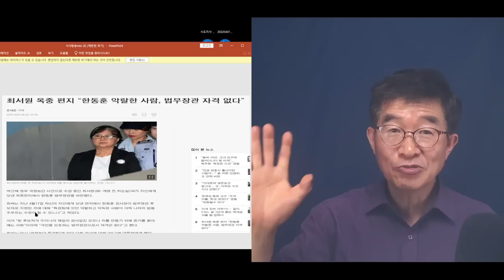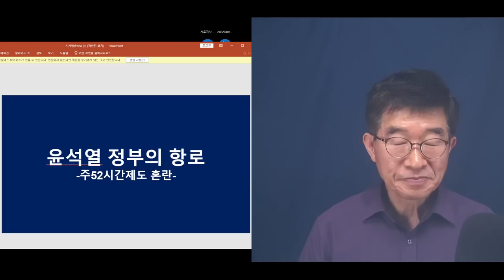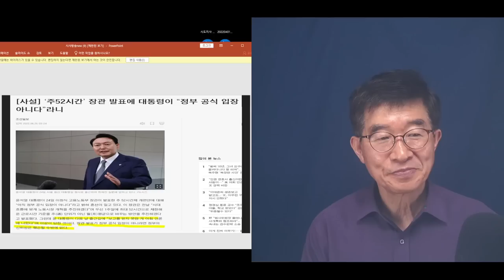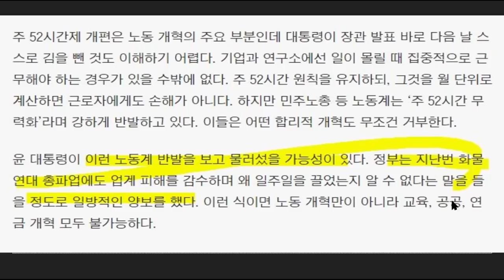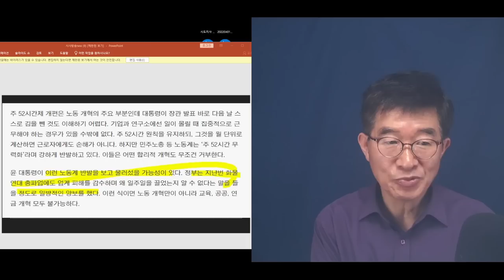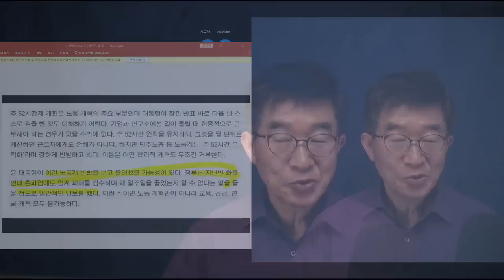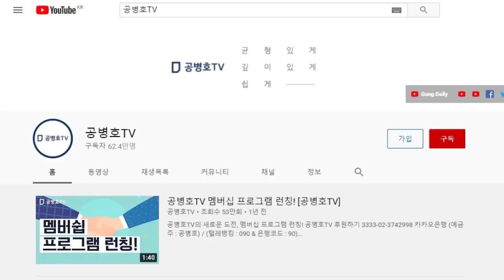인기를 구하다보면 / 특별한 관찰기 [공병호TV]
Bitcoin : 3MTW849AkP2ftLeSK2teZHMmzLu7Z83s9U